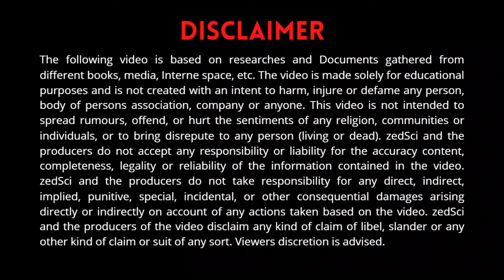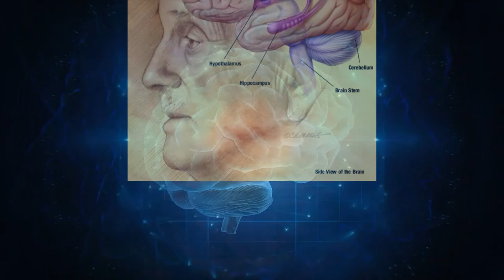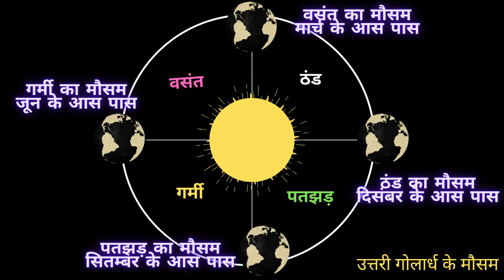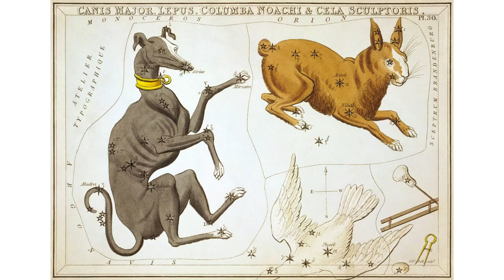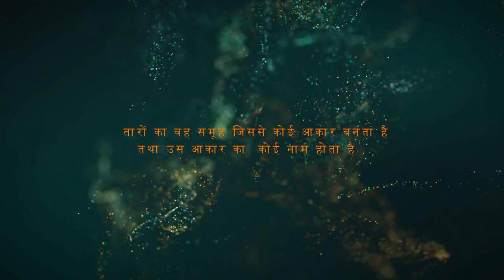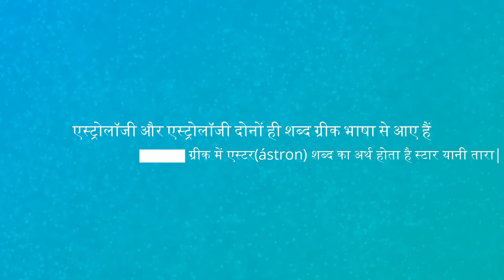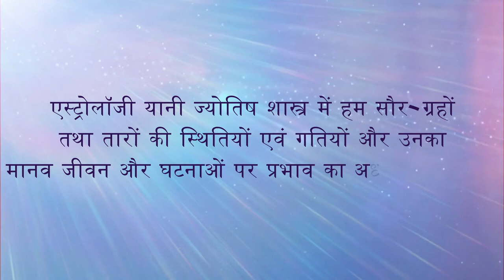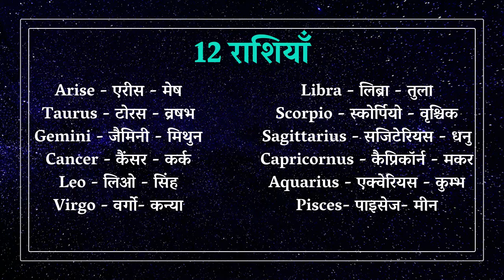12 राशियों का जन्म कैसे हुआ ? | How were zodiac signs born ? | Astrology | Horoscope | In Hindi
राशियों का जन्म कैसे हुआ ? | How were zodiac signs born ? | Astrology | Horoscope | In Hindi |

About this video :- आपने कभी ना कभी अपनी राशि तो जरूर देखी होगी, पर क्या आपने कभी सोचा है कि आखिर इन 12 राशियों का जन्म कैसे हुआ?
वेदिक एस्ट्रोलॉजी में चंद्रमा की 27 और कहीं-कहीं 28 नक्षत्रों के बारे में वर्णन है साथ ही सूर्य की 12 राशियां तो हम सब जानते ही हैं|
तो आज इस वीडियो में हम 88 मॉडल तारामंडल, 28 वैदिक नक्षत्र, और 12 राशियों को वैज्ञानिक तर्कों के साथ जानेंगे, साथ ही इनकी उत्पत्ति के बारे में भी जानेंगे|

सबसे पहले बात करते हैं एस्ट्रोलॉजी और एस्ट्रोनॉमी के इतिहास के बारे में
तारे हमारे ब्रह्मांड में अरबों सालों से हैं, यह हमारी पृथ्वी के जन्म के पहले भी यहाँ थे और पृथ्वी के अंत के बाद भी होंगे|
लाखों सालों पहले इंसानों ने जब दो पैरों पर चलना शुरू किया तब उनकी नजर सिर्फ नीचे जमीन पर ही नहीं बल्कि ऊपर आसमान पर भी थी|
हम दो पैरों वाले जीवो ने विकास के दौरान कई नई चीजें सीखी जिनके साथ हमारे दिमाग का विकास हुआ, और हमने सभी जीवो में सबसे उन्नत इंटेलिजेंस हासिल की|
इंटेलिजेंट होने के साथ ही हमारे दिमाग में पैटर्न पहचानने का भी एक गुण डिवेलप हुआ|
हम अपने पैटर्न पहचानने वाले इस गुण के चलते ही पेंटिंग में रंग भर सकते हैं, चीजों में अंतर कर सकते हैं और बादलों में आकृतियां देख सकते हैं|
यह गुण हमारे दिमाग में आदि काल से ही विकसित होना शुरू हो गया था|
और तभी से हमारे पूर्वजों ने तारों को पड़ना सीखा|
पैटर्न पहचानने वाले इस गुण के चलते हमारे पूर्वजों ने तारों को जोड़कर उनमे आकृतिया बनायीं|
उन्होंने तारों को देखा की कौन सा तारा किस तारे के किस दिशा में है और बे क्या पैटर्न फॉर्म करते है|
और इस प्रकार हमारे पूर्वजों ने तारों को जोड़कर उनके ग्रुप बनाये|
तारों के ये ग्रुप सिंपल तारों के गुच्छे नहीं थे, बल्कि के स्पेशल आकृतियाँ बनाते थे|
कहीं कोई पक्षी तो कहीं कोई जानवर आदि|
तारों को जोड़कर बनाई गई आकृतियों के सहारे मानव सभ्यता जीने लगी
हमारे पूर्वज तारों के इन समूहों को देखते, और देखते की कौन से समूह के दिखने पर पृथ्वी पर कौन से बदलाव आते है|
जैसे जब ओरायन दिखता है तब सर्दी का मौसम आता, और जब विर्गो दिखता तब गर्मी का|
ओरायन दिखना मतलब दक्षिण की तरफ चलो, घर बनाओ, क्यों की सर्दी आने वाली है|
और जानवर भी सर्दी के कारण दक्षिण में पलायन करेंगे, तो शिकार करने की सही जगह कौन सी है?
तारों के द्वारा मौसम का अंदाजा लगाना, समय गणना करना, ये इंसानों के सर्वाइवल के बहुत जरुरी था|
तारों के इन्ही समूहों को आज हम तारामंडल या नक्षत्र कहते है|
कौन सा तारामंडल दिखने पर कौन सा जानवर बच्चे को जन्म देगा, कौन से पेड़ में फल लगेंगे आदि जैसी चीज़े, बे तारामंडल देख कर ही अंदाजा लगा लेते थे|

पर ऐसा कुछ होता है क्या?
वास्तव में तारामंडलों का पृथ्वी पर होने वाले बदलावों में कोई हस्तक्षेप नहीं है|
ये तो पृथ्वी है जो सूर्य के चारो ओर चक्कर लगाती है, जिससे आसमान में तारामंडल बदलते है, और इसी कारण मौसम भी|
जैसे सूर्य का चक्कर लगाने के दौरान पृथ्वी अगर इस तरफ है तो ये वाला नक्षत्र दिखेगा और इस तरफ है तो ये वाला,
ऐसे ही सूर्य की परिक्रमा के दौरान पृथ्वी से 88 अलग अलग तारामंडल दिखते हैं|
और इसी परिक्रमा के कारण मौसम भी|
और मौसम के हिसाब से पेड़ों में फल आते है और जीव ब्रीडिंग करते है|
यानि तारामंडलों का दिखना और पर्यावरण में बदलाव होना दोनों दो अलग अलग चीजें है, और इन दोनों का एक दुसरे पर कोई प्रभाव नहीं होता है|
पर तारामंडल और मौसम बस एक साथ बदलते रहते है|
इसीलिए हमारे पूर्वजों ने सोचा की ये दोनों एक दुसरे से कनेक्टेड है|

तारामंडलों का पृथ्वी की किसी भी घटना से कोई लेना देना नहीं है, पर चुकी तारामंडल और मौसम हर साल एक साथ ही बदलते है, पर हमारे पूर्वज ये बात नहीं जानते थे|
तारामंडल बनाने के दौरान हमारे पूर्वजों ने अलग-अलग जगहों पर तारों के बीच अलग-अलग तरह से आकृतियां बनाई, और उनके पीछे की कहानियां रची जैसे भारत में जिन्हें हम सप्त ऋषि के तारे कहते हैं, पश्चिम के लोग उन्हें बिग डिपर या उर्सा मेजर कहा जाता हैं|

और बाद में जब धर्मों का विकास शुरू हुआ तब हमारे पूर्वजों ने इन्हें दूसरी दुनियाओं और देवी देवताओं से जोड़ कर देखा|
इसी तरह से ज्यादातर तारामंडल देवी देवताओं और जानवरों की कहानियों से मिलकर बने है|
इन कहानियों के शुरुआती सबूत, तारामंडलों की पेंटिंग के रूप में आदिकाल की गुफाओं में मिलते है|
जिनमे से सबसे पुरानी पेंटिंग्स तीस हजार साल पुरानी है|

ये हो गयी इतिहास की बात, अब जानते है मॉडर्न काल में तारामंडलों के बारे में

आधुनिक काल में तारामंडल का अर्थ - तारों का वह समूह जिससे कोई आकार बनता है तथा उस आकार का  कोई नाम होता है, जैसे सिंह, तुला और सप्तऋषि आदि|
तारामंडल को ही अंग्रेजी में Constellation कहा जाता है, मॉडर्न एस्ट्रोनॉमी में इनकी संख्या 88 है|
राशि – बे तारामंडल जिन पर से सूर्य गुजरता है|
नक्षत्र – तारामंडल को ही संस्कृत में नक्षत्र कहा जाता है, पर धार्मिक वार्ता में नक्षत्र का अर्थ होता है, बे 28 तारामंडल जिनपर से चंद्रमा पृथ्वी का चक्कर लगाता है|
जो इस प्रकार है –

अश्विनी
भरणी
कृतिका
रोहिणी
मृगशीर्ष
आर्द्रा
पुनर्वसु
पुष्य
अश्लेषा
माघ
पूर्वा फाल्गुनी
उत्तरा फाल्गुनी
हस्त
चित्रा
स्वाति
विशाखा
अनुराधा
ज्येष्ठ
मूल
पूर्वा आषाढ़
उत्तरा आषाढ़
श्रावण
धनिष्ठा
शतभिषा
पूर्व भाद्रपद
उत्तरा भाद्रपद or
रेवती..|

Attributions are pinned in comments